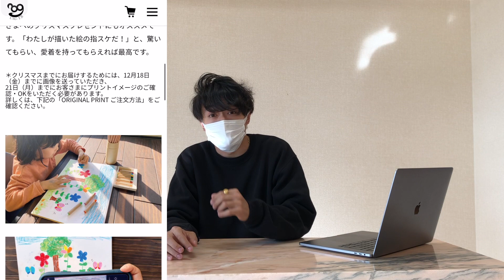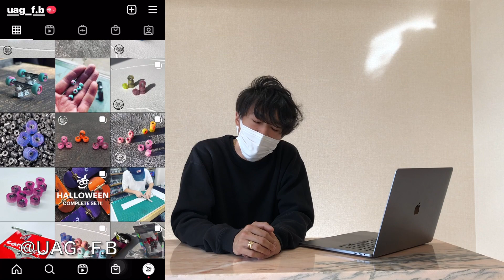【指スケってなに??】今 アツイ指でやるスケボー! 遊び方や魅力を徹底解説していきます！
人生を楽しむ指へ。
■日本の指づくり職人による指スケブランド
■オリジナルデッキ、ウィールを開発・制作
■高品質、高精度、手にしやすい価格を追求
FINGER MADE IN UAG F.B
SINCE 2019